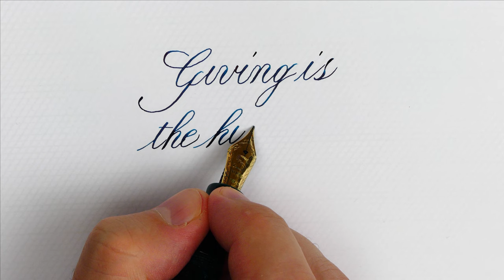Writing a quote in copperplate using the Santini Libra Lauren superflexy- Handwriting practice #130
Pen: Santini Libra Lauren
Nib: Santini 18k gold n.6 “Super-Flexy”
Ink: Diamine Smoke on the Water